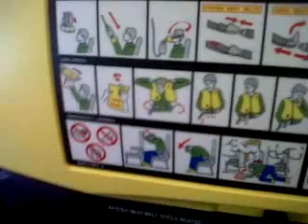Leaving On A Jet Plane